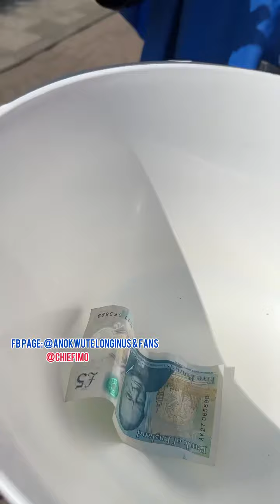This happened in the street of London….maggi why ? | Chief Imo Comedy